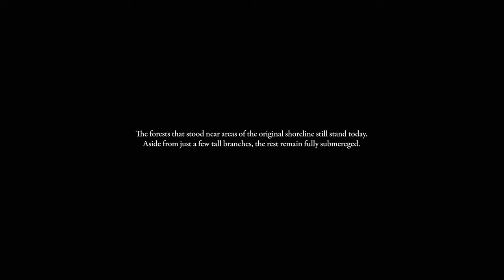Diving the Submerged Forests of Lake Hāwea - New Zealand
A very spontaneous arrangement of footage that we really enjoyed capturing, none of which was preconceived. The only goal we set was to find the forests and see them for ourselves. Hopefully this video conveys a similar feeling or emotion to what we felt upon swimming with these submerged forests. Regardless, we hope you enjoy the beauty of this unique location.

A huge thank you to Jess Meadows & Elena Wedgwood for taking us all out with their boat, 'Smoko'.

Filmed by Josh Morgan and Ron Hailes-Paku